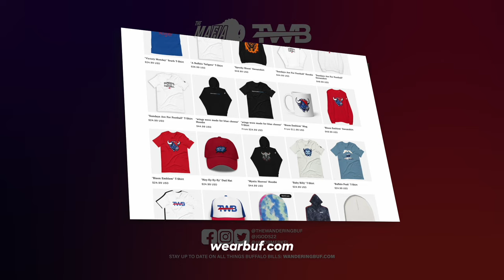2024 Buffalo Bills Training Camp: Key Observations & Player Highlights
Welcome to our latest episode where we dive into the Buffalo Bills Training Camp!

Join us as we break down key observations and player highlights from the camp. In this episode, we’ll cover:

Top Performances: Discover which players are making significant impacts during the practice sessions.
Player Highlights: Detailed insights into standout performances from Keon Coleman, Ray Davis, Cedric Van Pran-Granger, Curtis Samuel, and others.
Josh Allen’s Connections: See how Josh Allen is syncing up with his new and returning receivers.
Defensive Standouts: Analysis of the defensive plays, including notable performances from Von Miller, Matt Milano, and more.
Training Camp Atmosphere: Get a feel for the vibrant atmosphere at St. John Fisher, from player interactions to fan experiences.
Personal Insights: Hear about our personal experiences and takeaways from being at the camp, including some surprises and memorable moments.

What are your predictions for the 2024 season?

The Wandering Buffalo Podcast: A Buffalo Bills Podcast for July 28th, 2024.

Buffalo Bills Training Camp: Key Observations & Player Highlights